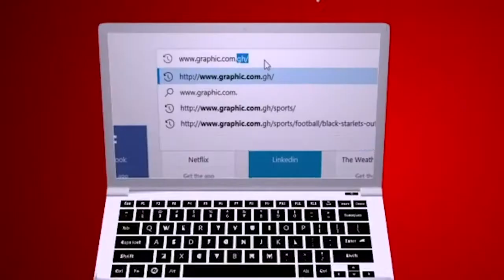Prison Praise by Rev. Dr. Ebenezer Markwei